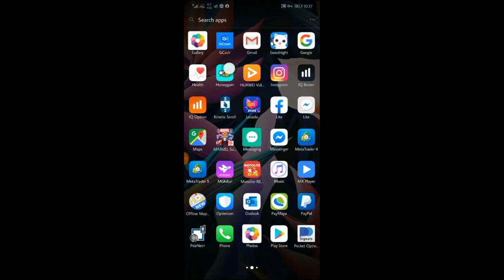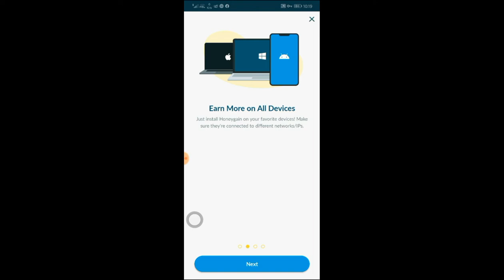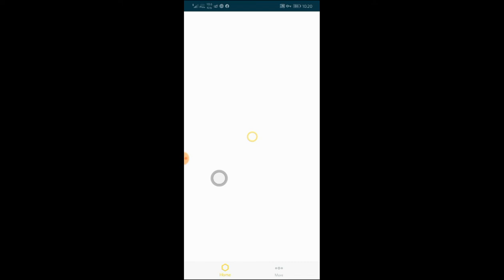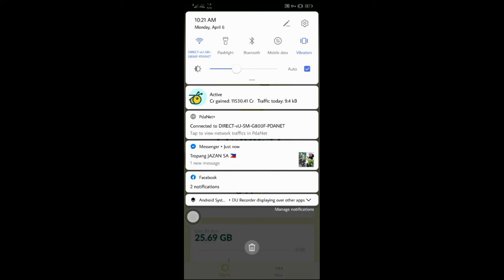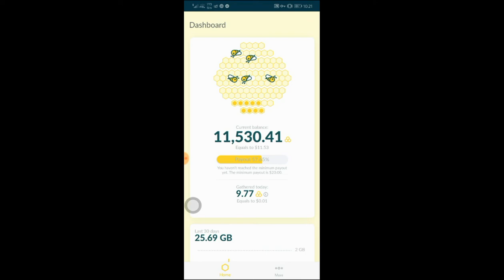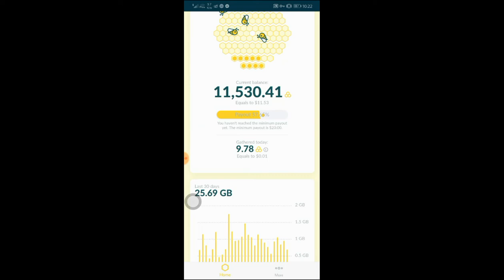HOW TO EARN MONEY USING ONLY YOUR DATA OR INTERNET AT HOME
GUYS ALWAYS KEEP THE APP RUNNING IN THE BACKGROUND! I GUARANTEED THAT THIS APP IS REALLY SAFE AND LEGIT! DONT FORGET TO USE MY CODE BEFORE YOU SIGN UP OR ELSE YOU WONT RECEIVE $5. CLICK THE REDEEM CODE. PLEASE USE MY LINK BELOW FOR YOUR FREE $5 INSTANTLY!

Use my link in the video to get $5 automatically

kumita online 2020,
kumita online app,
kumita online games,
kumita online typing,
kumita ng pera online sa fiverr,
kumita ng pera online 2020,
kumita ng pera sa online,
online income philippines 2020,
online income legit,
online income philippines,
online income business,
online income bitcoin,
online income by solving math problems,